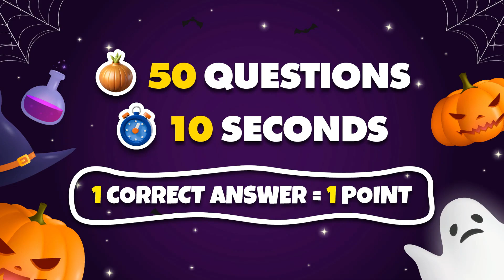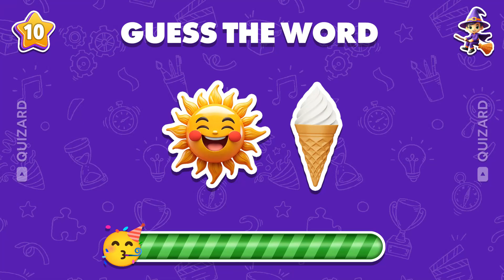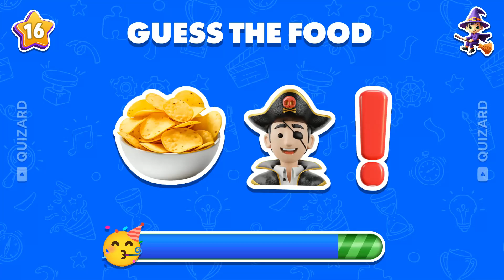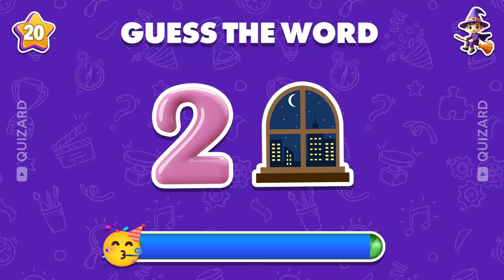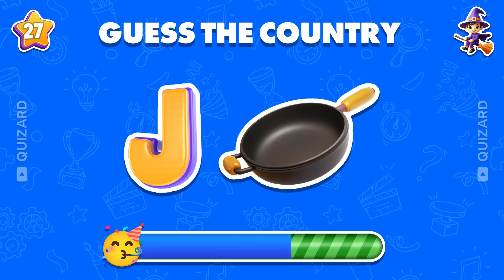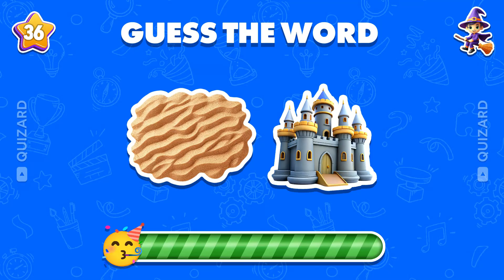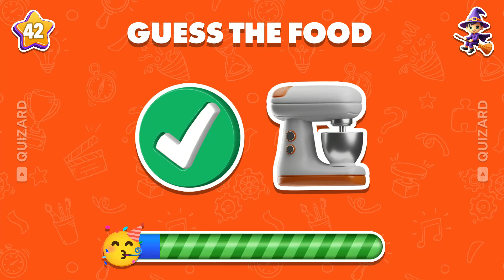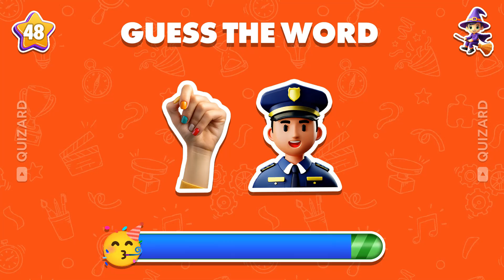Can You Guess the Word by Emoji? 🧩🔍 | Fun Emoji Word Challenge! 🤔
Can You Guess the Word by Emoji? 🧩 | Fun Emoji Word Challenge! 🔥 Get ready to put your emoji skills to the test! 🎉 In this Guess the Word by Emoji challenge, you’ll need to figure out the hidden word using only emoji clues. Some are simple, but others will keep you guessing! Play along, see how many you can guess, and challenge your friends to see who’s the ultimate emoji expert. 😎

Love quizzes and fun challenges? Don’t forget to share your scores in the comments and see how your friends stack up!